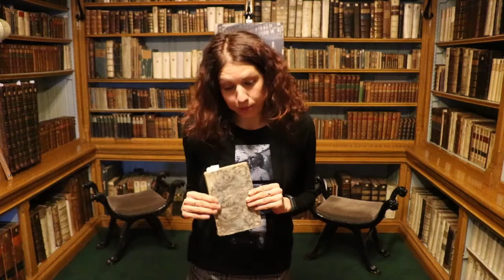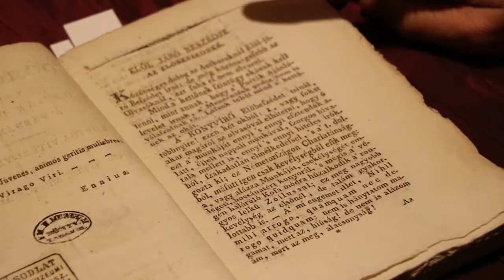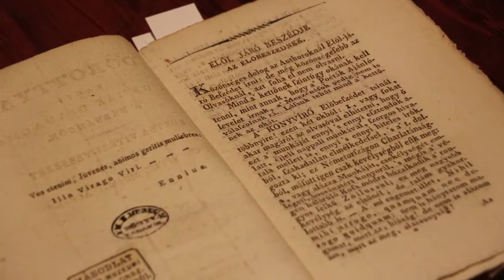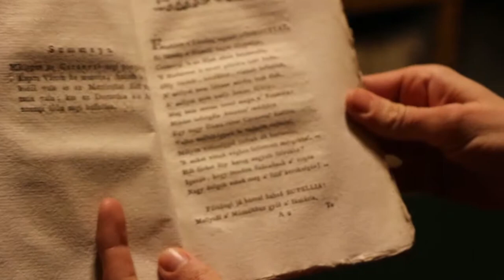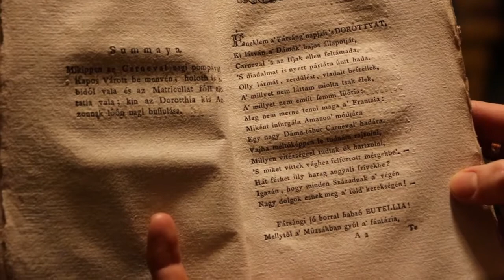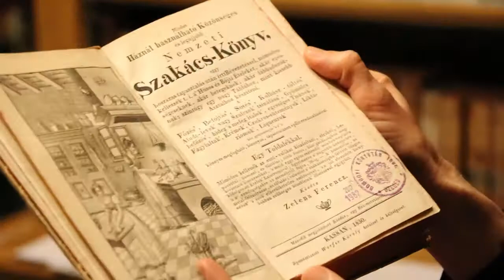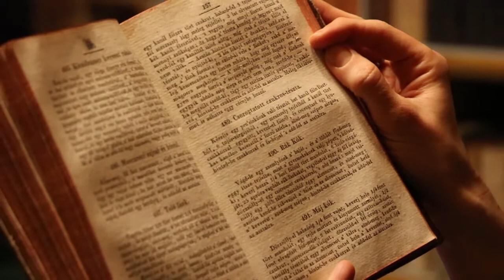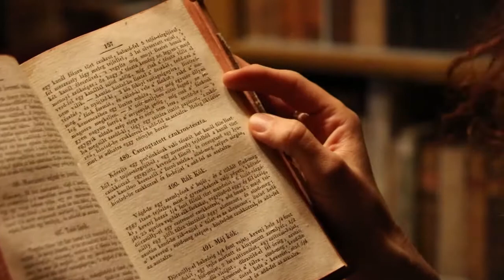Mesél a múlt - a Somogyi-könyvtár könyves kincsei 3. - Csokonai Vitéz Mihály: Dorottya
Az első magyar komikus eposzt 1804-ben adták ki, Dorottya, vagyis a dámák diadalma a fársángon címmel. A szerzője, Csokonai-Vitéz Mihály arra vállalkozott, hogy a klasszikus eposzi kellékek felhasználásával a farsangi időszakra, a farsangi időszakról írjon magyar nyelven először vígeposzt.
A videóban ezt az első kiadást mutatja be kolléganőnk, Hevesi Andrea.

Találkozzunk a Somogyi-könyvtárban és közösségi  felületeinken!